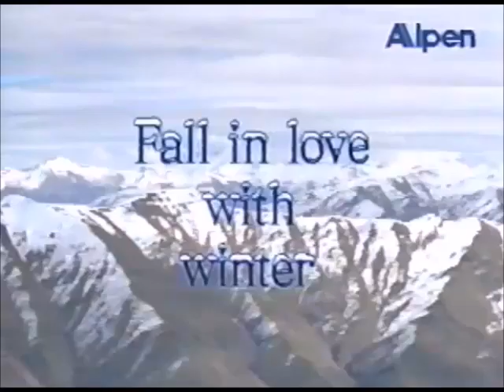アルペン CM 加藤晴彦 内田なお 1998～1999年